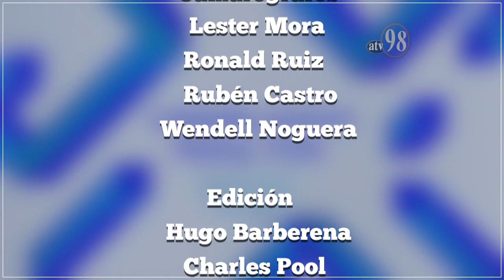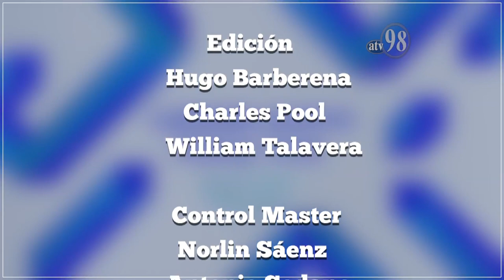Legislando para vos 6 de mayo de 2019